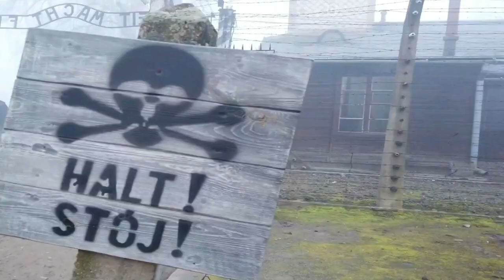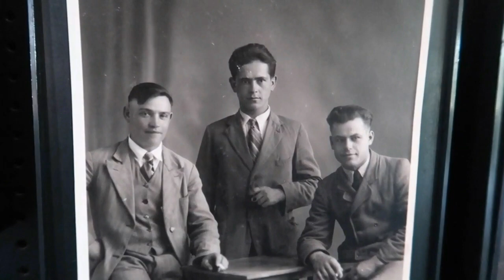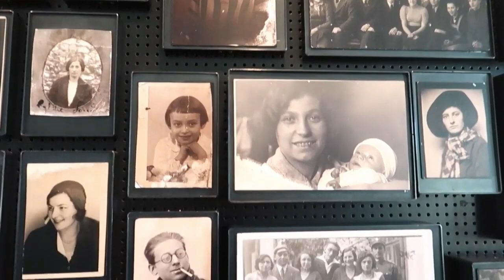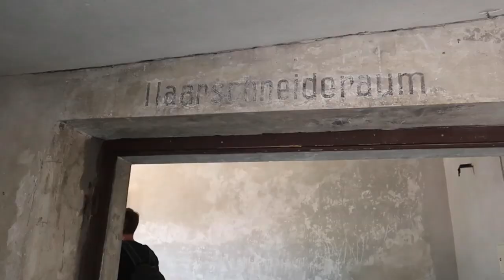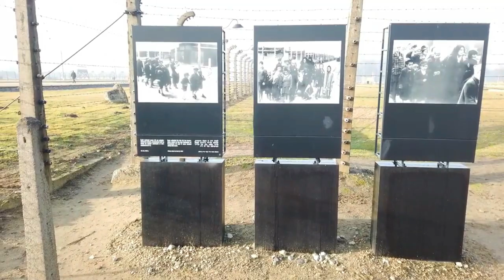Auschwitz Birkenau Concentration Camp in POLAND | Poland Vlog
Visiting Auschwitz is A Life-Changing Experience

All over the world, Auschwitz has become a symbol of terror, genocide, and the Holocaust. It was established by Germans in 1940, in the suburbs of Oswiecim, a Polish city that was annexed to the Third Reich by the Nazis.

The camp was difficult to digest but gave us an opportunity to reflect on the tragedy of human loss and mankind.